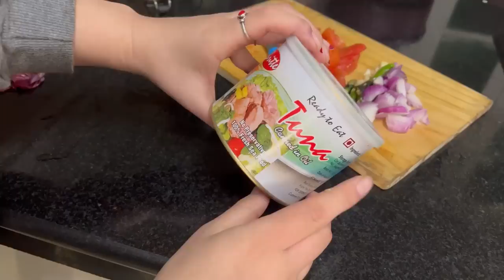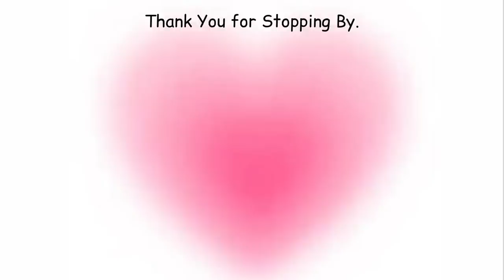Life in Tawang🏔️ | Unboxing Rajib’s Gift😉🛍️ | Cooking 🧑🏻‍🍳 | Home Vlog 🏡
Hey guys,

 {incase if you want to see more of me}